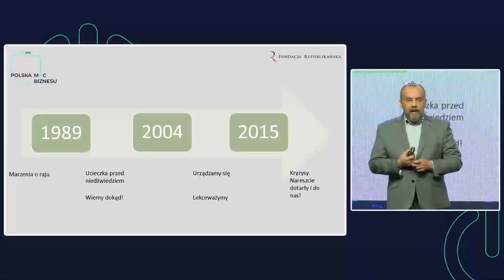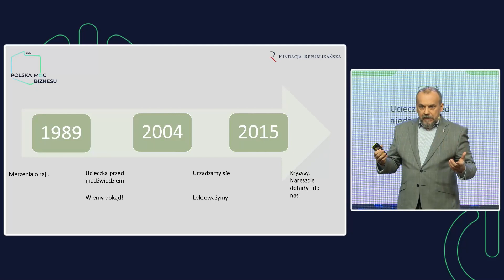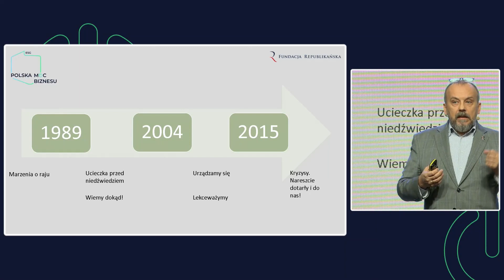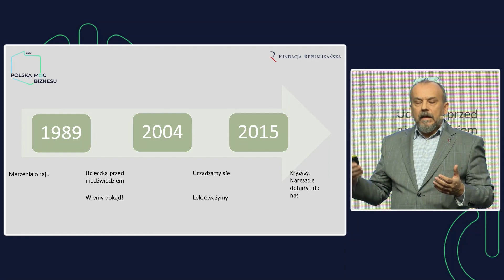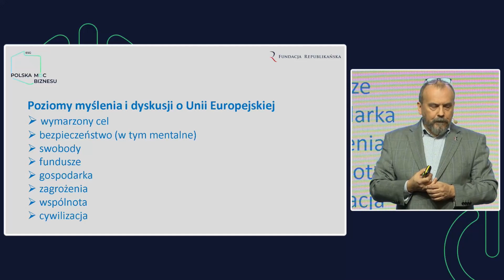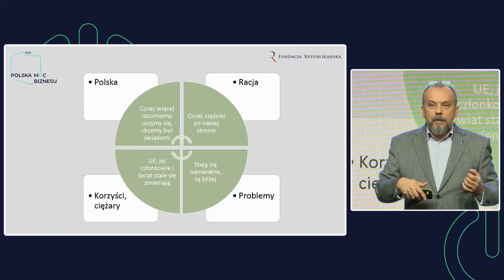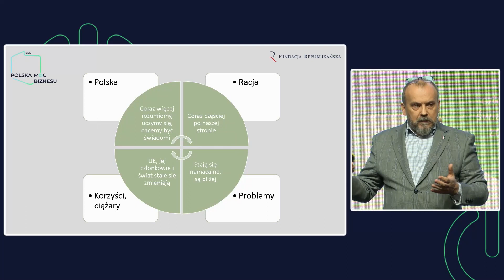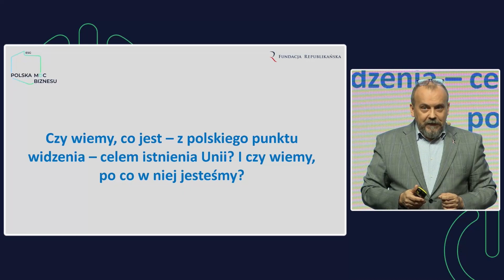Marek Wróbel, Power Speech: "Polska debata o Unii"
Marek Wróbel - prezes zarządu, Fundacja Republikańska, przedstawił, jak wyglądała początkowo i jak przedstawia się obecnie polska dyskusja na temat Unii Europejskiej.